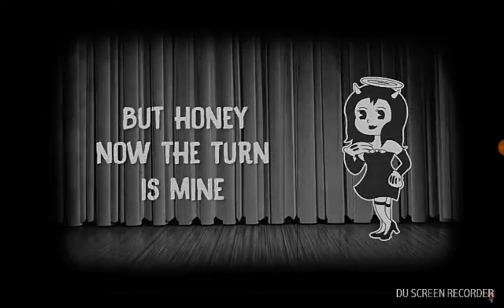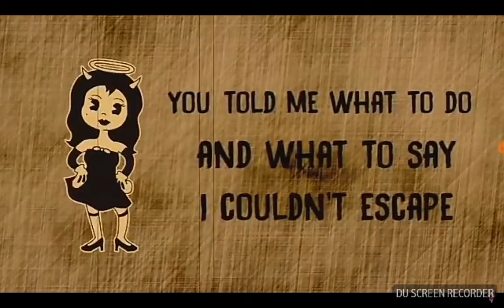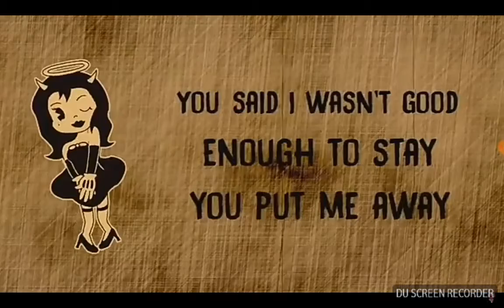BATIM All Eyes On Me OR3O (RGmoongirl cover)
I don't have the voice of an angel...
Darn it.